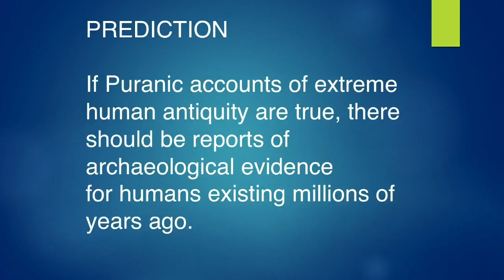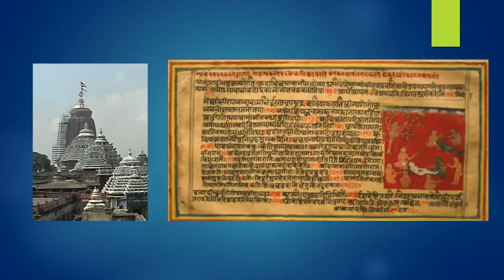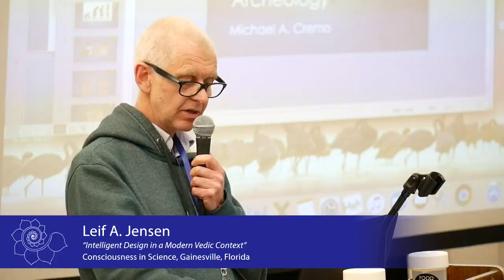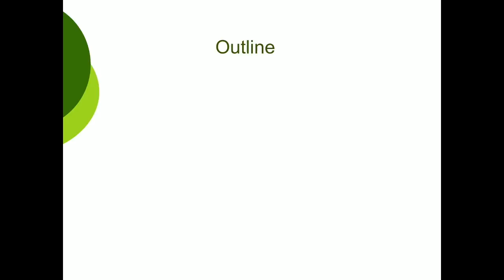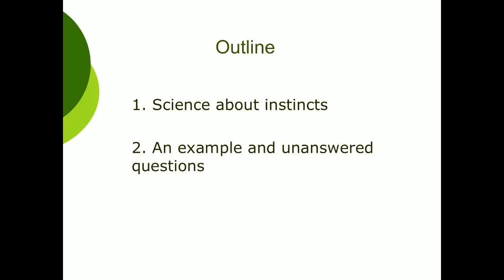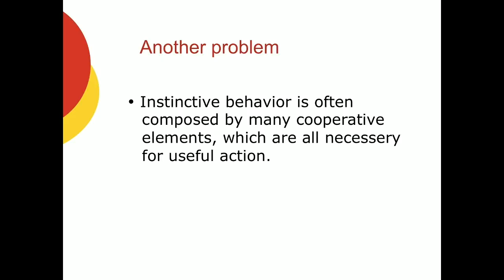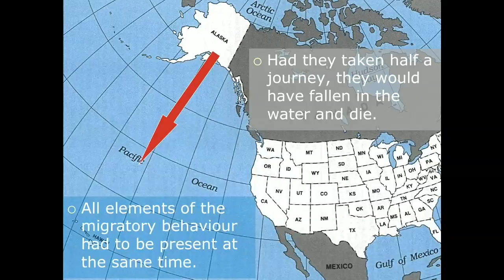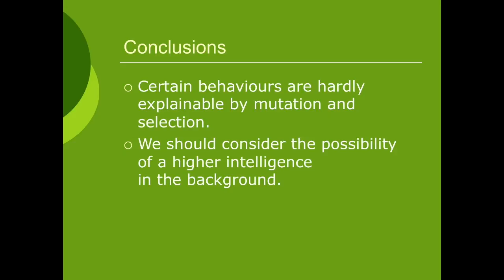Consciousness in Science Conference Sunday 04: Cremo, Jensen, Tasi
Michael Cremo, PhD (Honorary) : "An Insider's View of an Alternative Archaeology"

Leif A. Jensen :  “Intelligent Design in a Modern Vedic Context”

István Tasi, PhD (History) : "Instincts as Mystery in Science"